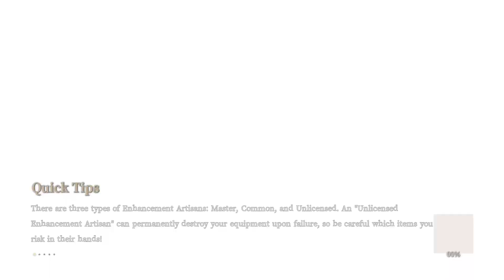Dune Tyrant Arena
Gameplay of Bless Unleashed PC Coming to steam Early 2021. Register for Closed Beta Test in January 2021
Check out the Official Discord for Round8 to stay up to date on all things Bless Unleashed.

Looking for a community for Bless Unleashed? We will be recruiting for Bless Unleashed PC Soon!